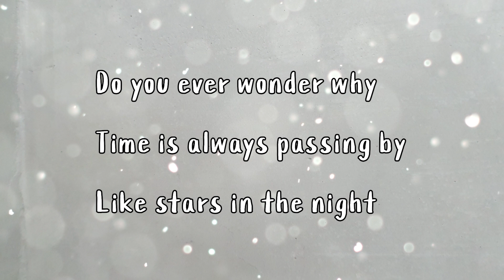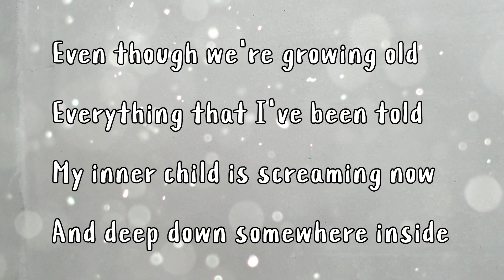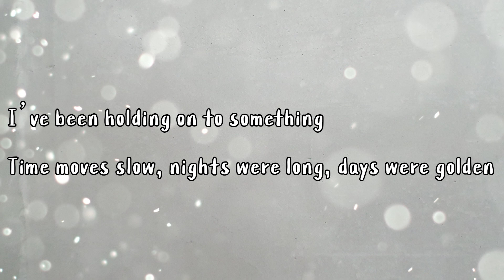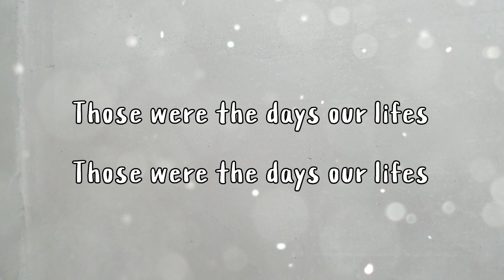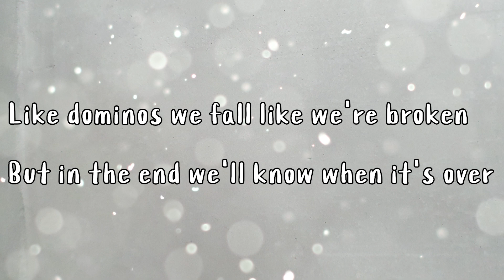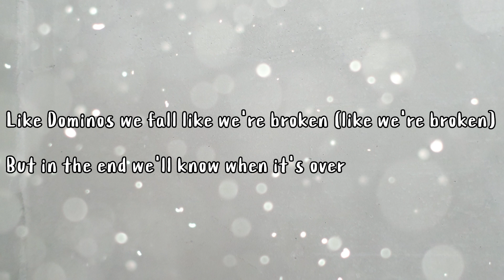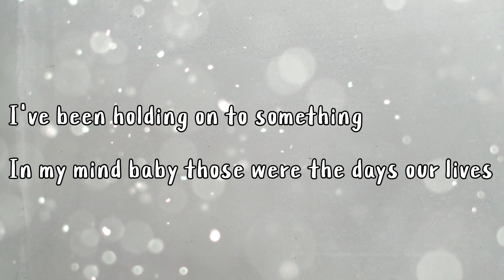Nathan Evans - Days Of Our Lives Lyrics ver.